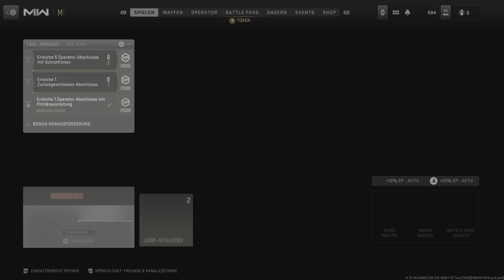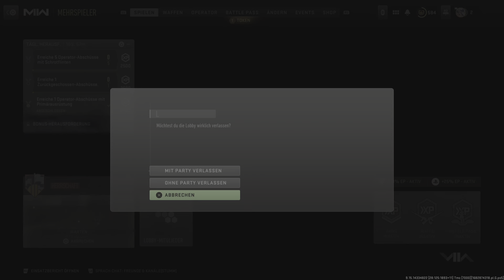Call Of Duty: Modern Warfare 2 - Wahnsinnsabschuss 55 Kills 12 Verteidig. MVP @Stellung auf Shipment